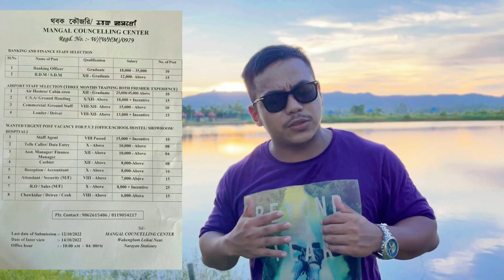SP ga DSP ga unakhre || Oja Ingocha gi anaba hanglure.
Miyamsu Oja gi mateng pangbiyu
Ingocha khuman
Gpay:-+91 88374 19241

Camera
prabin lourembam
Alex usham